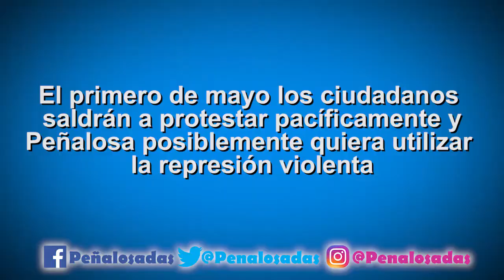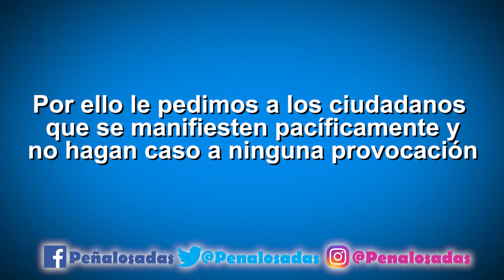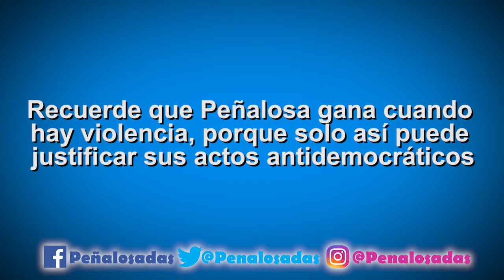Peñalosa mañana como es costumbre tratará de reprimir la protesta pacífica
Peñalosa mañana como es costumbre tratará de reprimir la protesta pacífica. Por ello invitamos a los ciudadanos que se manifiesten en PAZ y que GRABEN con sus celulares a todo vándalo que quiera dañar la protesta.